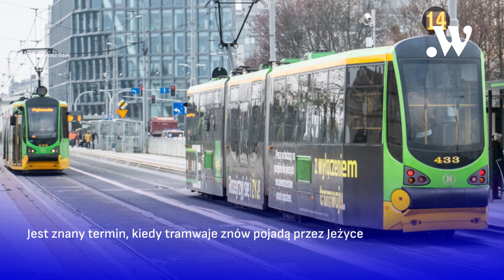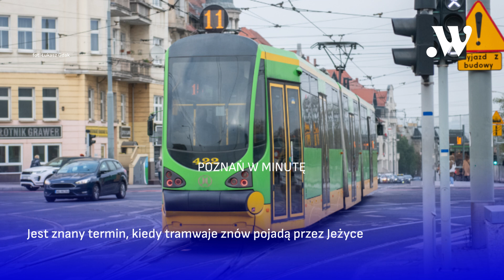Poznań w minutę || 04.06.2024